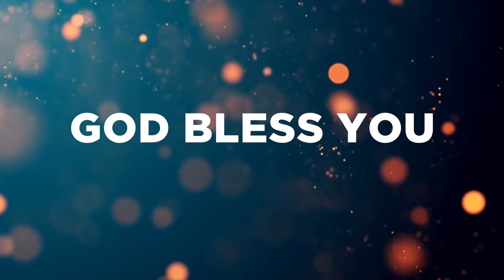Today Prophetic Sword | 8th July 2022 | BRO J MANO JOHN